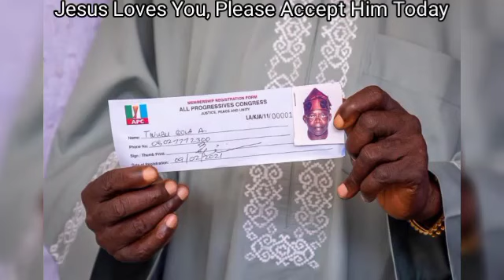BREAKING!! Bola Tinubu to be sanctioned by APC over statement against president Buhari